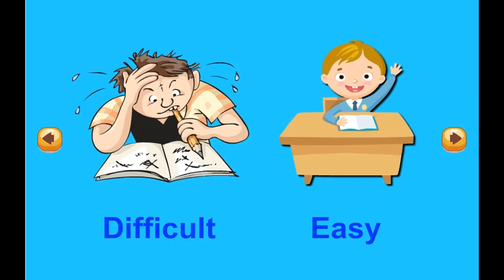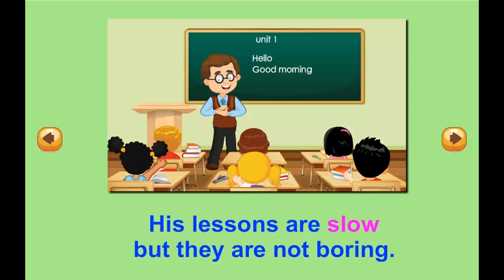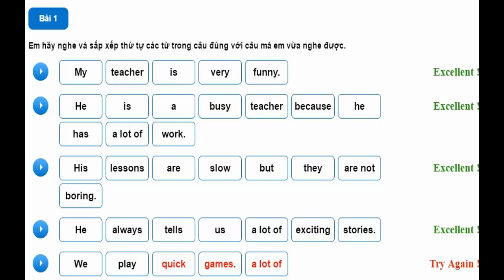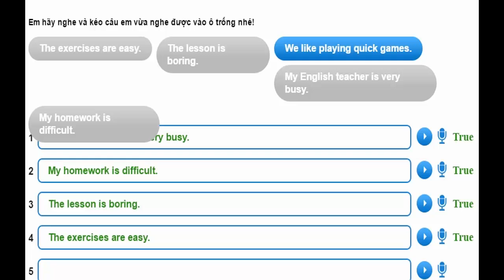Hello Felix | CVL Unit 4 My english teacher - Learning english for kids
(CVL) Unit 4 My english teacher - Learning english for kids

Short dialogues are suitable for 8 year-old kids. At movers 1 level, kids begin to learn some sentences which are more complicated in structure than sentences in previous level.

You are watching video of CVL Unit 4 My english teacher on Hello Felix  - online English teaching channel for children on Youtube !!!